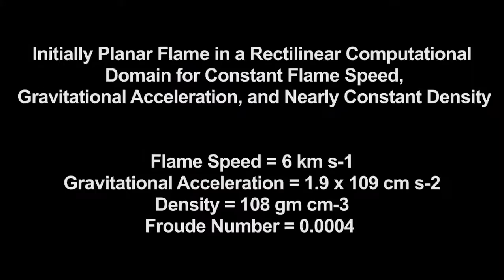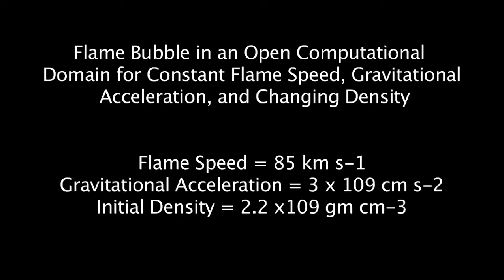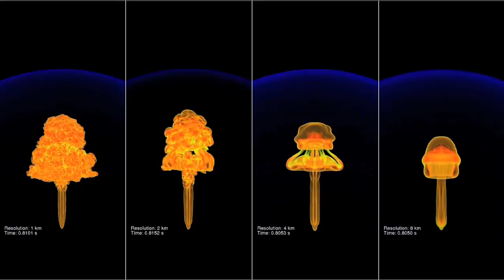Verification Study of Buoyancy-Driven Turbulent Nuclear Combustion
Buoyancy-driven turbulent nuclear combustion determines the rate of nuclear burning during the deflagration phase (i.e., the ordinary nuclear flame phase) of Type Ia supernovae, and hence the amount of nuclear energy released during this phase. It therefore determines the amount the white dwarf str expands prior to initiation of a detonation wave, and so the amount of radioactive nickel and thus the peak luminosity of the explosion. However, this key physical process is not fully understood. To better understand this process, the Flash Center has conducted an extensive series of large-scale 3D simulations of buoyancy-driven turbulent nuclear combustion for three different physical situations. This movie shows the results for some of these simulations.

Credits:
Science: Ray Bair, Katherine Riley, Argonne National Laboratory; Anshu Dubey, Don Lamb, Dongwook Lee, University of Chicago; Robert Fisher, University of Massachusetts at Dartmouth and Dean Townsley, University of Alabama

Visualization: Jonathan Gallagher, University of Chicago; Randy Hudson, John Norris and Michael E. Papka, Argonne National Laboratory/University of Chicago

This research used resources of the Argonne Leadership Computing Facility at Argonne National Laboratory, which is supported by the Office of Science of the U.S. Dept. of Energy under contract DE-AC02-06CH11357. This research was supported in part by the National Science Foundation through TeraGrid resources provided by the University of Chicago and Argonne National Laboratory.